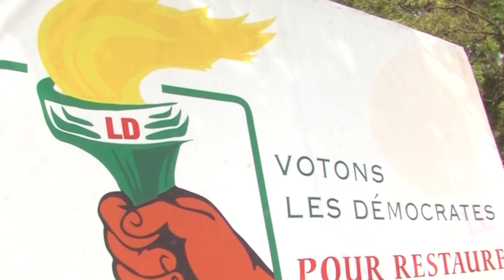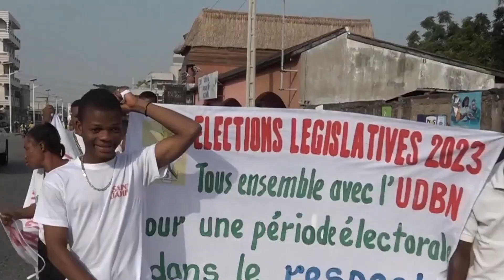African Weekly Roundup: Elections in Benin, 46 Ivorian Soldiers Receive Pardon, Latest in Las Anod